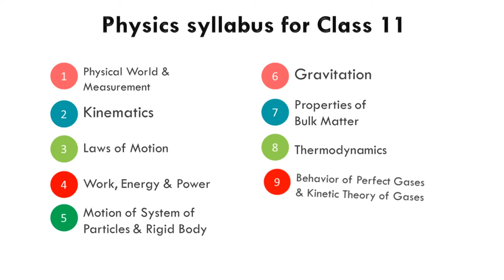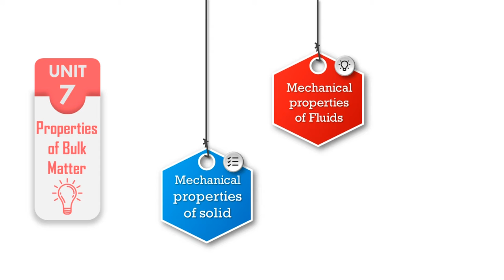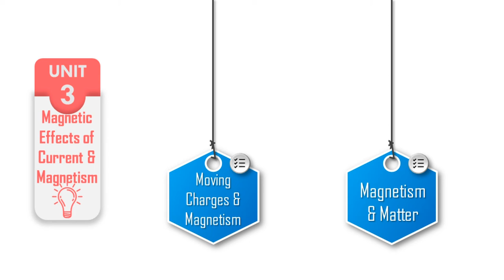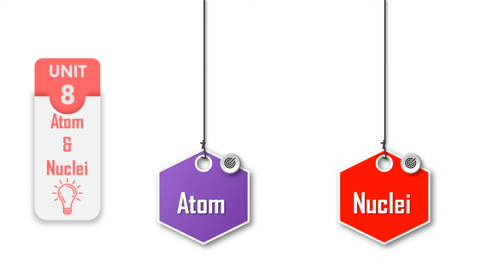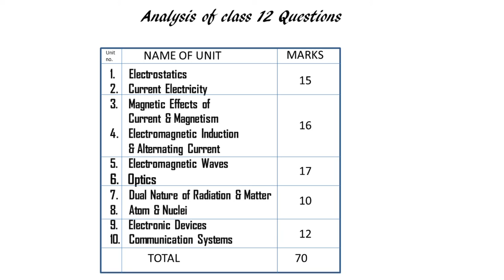Physics syllabus for class 11 & 12 with short marking pattern analysis. |KNOWLEDGE PILLS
Physics syllabus for class 11 & 12 and their short analysis of board examination marking pattern.
:- Physics syllabus for Class 11 :
1. Physical world
2. Units and measurements
3. Motion in a straight line
4. Motion in a plane
5. Laws of motion
6.Work, energy and power
7. System of particles and rotation
8. gravitation
9. Mechanical properties of solids
10. Mechanical properties  of fluids
11. Thermal properties of matter
12. thermodynamics
13. Kinetic theory
14. Oscillations and waves
15.Ray optics
:-Physics syllabus for Class 12
1. Electric charges and fields
2. Electrostatic potential & capacitance
3. Current electricity
4. Moving charges & magnetism
5. Magnetism & matter
6. Electromagnetic induction
7. Alternating current
8. Electromagnetic waves
9. Ray optics & optical instrument
10. Wave optics
11. Dual nature of radiation & matter
12. atoms
13.Nuclei
14. Semiconductor, electronic material, devices & simple circuits
15. Communication system